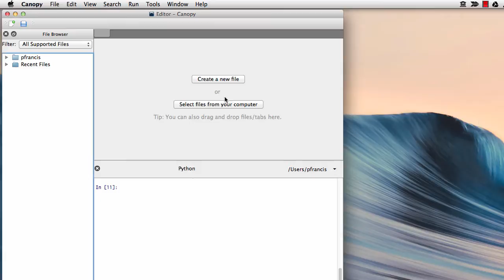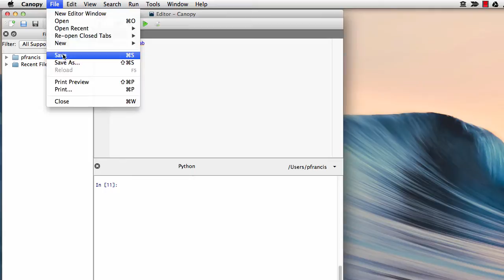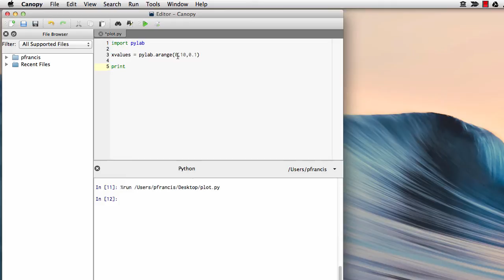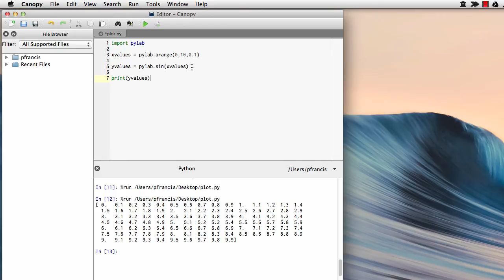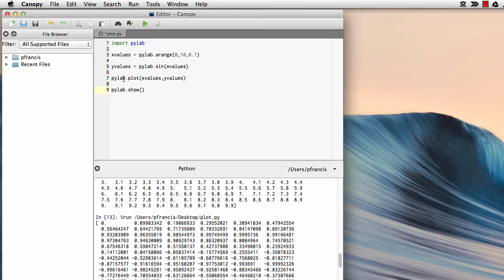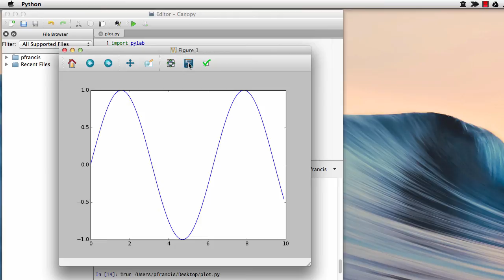canopy pylab plot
Using pylab to plot, with Enthought Canopy